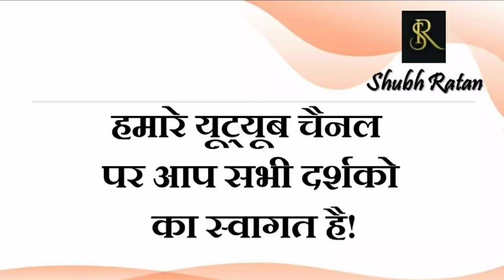5 अक्टूबर 2021 / ज्ञान गंगा – वाणी का संयमित उपयोग / आज का दैनिक लग्न फल और राशिफल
5 अक्टूबर 2021 /ज्ञान गंगा – वाणी का संयमित उपयोग / आज का दैनिक लग्न फल और राशिफल

4 अक्टूबर 2021/ ज्ञान गंगा -लक्ष्य के प्रति समर्पण, आज का दैनिक लग्न फल एवं राशिफल

शुक्र ग्रह ने बदली है अपनी राशि, करेंगे सभी को मालामाल, आपको क्या मिलने वाला है जानिए.

3 अक्टूबर 2021/ ज्ञान गंगा - गणेश की शिव परिक्रमा का संदेश / आज का दैनिक लग्न फल और राशिफल

2 अक्टूबर 2021/ ज्ञान गंगा - समय की शक्ति का रहस्य / आज का दैनिक लग्न फल और राशिफल

1 अक्टूबर 2021 /ज्ञान गंगा - भगवान राम के वैवाहिक जीवन का रहस्य/ आज का दैनिक लग्न फल और राशिफल

29 सितम्बर 2021 / ज्ञान गंगा - हनुमान चालीसा का महत्व / आज का दैनिक लग्न फल और राशिफल

यदि आप ज्योतिष पर 1% भी विश्वास करते हैं तो आपको यह दो चीज पता होनी ही चाहिए

28 सितम्बर 2021 ज्ञान गंगा - हनुमान जी की बाल लीला / आज का दैनिक लग्न फल और राशिफल

नवजोत सिंह सिद्धू की कुंडली में है बहुत रोचक ग्रहों की स्थिति, क्या फलित होगा राजयोग

आखिर क्यों किया महंत नरेंद्र गिरि जी ने ऐसा। अगले 2 माह हमें रखनी है विशेष सावधानी

24 सितम्बर 2021 ज्ञान गंगा - सीता हरण का रहस्य / आज का दैनिक लग्न फल और राशिफल